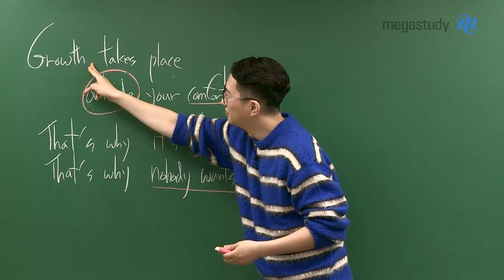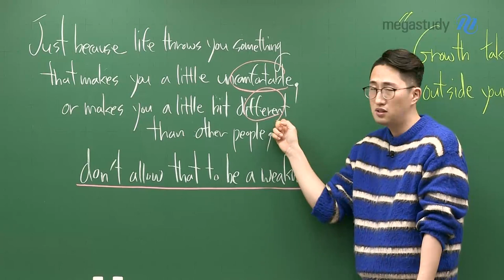[메가스터디] 영어 김지영쌤 - Growth takes place outside your comfort zone.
평가원이 말하는 대로, 영어는 V김지영입니다.

최근에 많은 수업을 들어오시면서 그동안에 편안하게
해왔었던 것들이 바뀔 수도 있었을 것이고요.
내가 해왔었던 것들이 잘못된 거구나 라고 깨지신 분들도 있을 것 같고요.

그런데 문제는 그러다보니 오히려 자신감이 떨어졌을 수도 있고
앞으로 내가 잘할 수 있을까 하는 두려움,
내가 이런 게 약점이구나 하는 스스로에 대한 자괴감이 드는 분들이 있을 거예요.

여러분들에게 꼭 해주고 싶은 말입니다.
"Growth takes place outside your comfort zone."